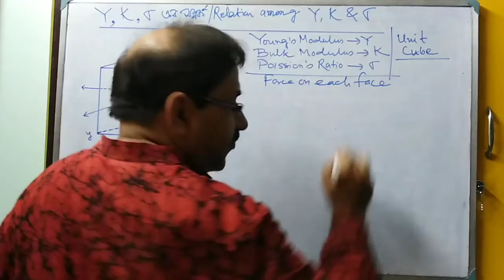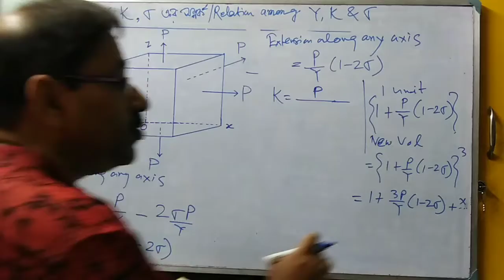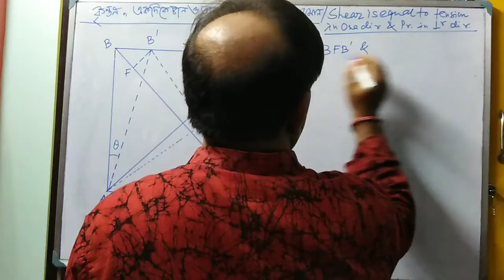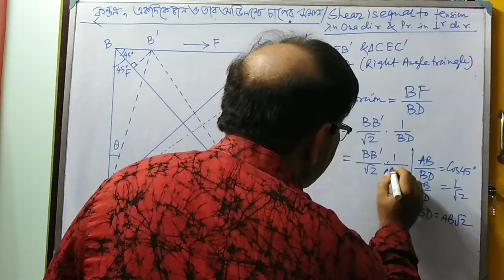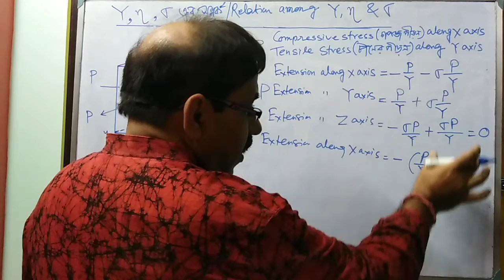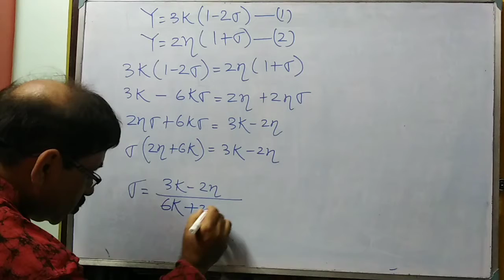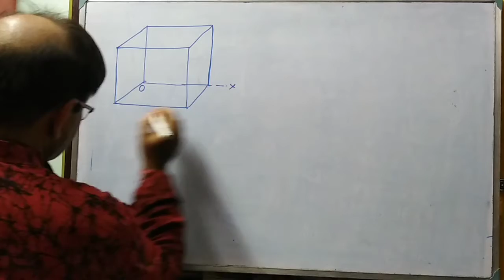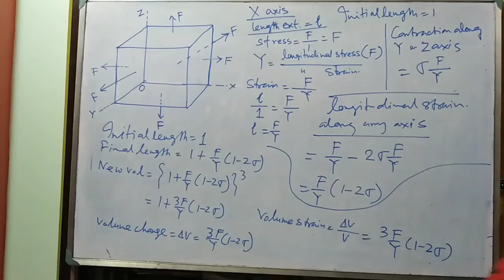Relation among Elastic Modulli